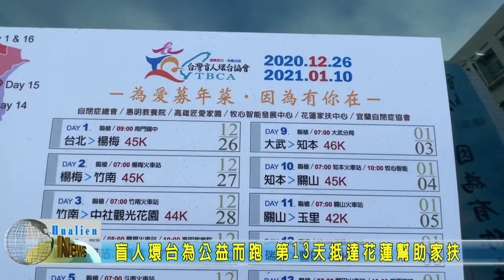20210107 09 盲人環台為公益而跑 第13天抵達花蓮幫助家扶